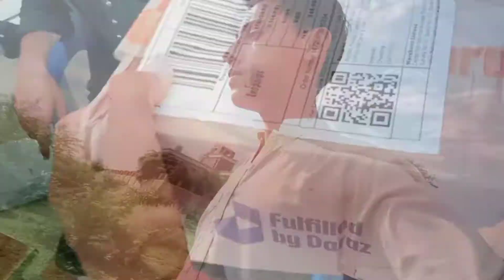Mera Parsal Agia 😍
👉agar AP hum sa rabta kar na chata han to nicha👇 daya howa Link par click kran 🆓 massage krain.

اسلام علیکم جناب میں, آپ کی خدمت میں حاضر ہوا ہوں میں آپ کے لیے ولوگ کی ویڈیو بنا تا ہوں
اوربحت محنت کر رھا ھوں مجھے آپ کی سپورٹ کی ضرورت ہے شکر یا،😊😊🤗